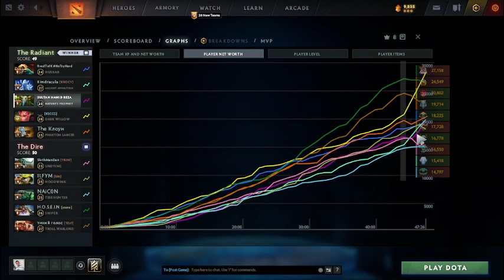nature's prophet | هارد ساپورت : کامبک غیره منتظره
my Laptop info:
system type:   64-bit operating system, x64-based processor
graphic card:   intel HD graphic 4000
Main monitor:  laptop monitor
Side monitor:  LG  W2053SQV
keyboard:      TSCO TK8029
mouse:         TSCO TM2021